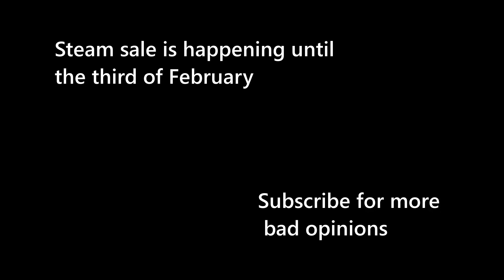I Dug up Obscure Games to Review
Only like two games but whatever